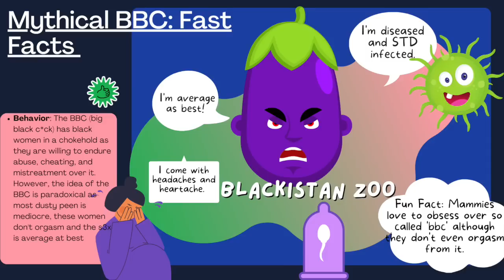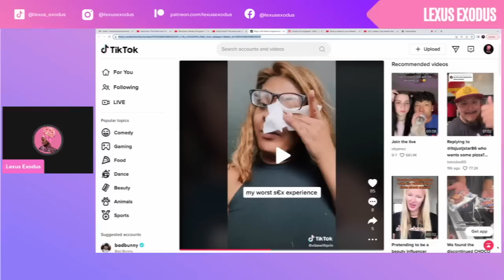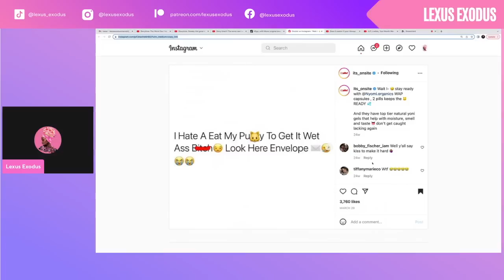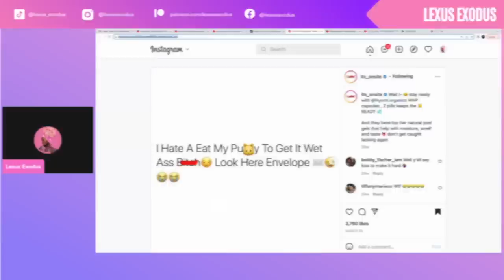Blackistan Zoo | The Mythical BBC + Why BW Need to Divest from It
We were having our weekly girl-talk in the voice chat, and a woman said her libido is so high she keeps 4 Hatian 🍆 on standby.

Eeek!

So let’s talk about the chokehold the mythical bbc has on black women, how it is simply a myth and most are less than average at best, and why you’d be better off if you simply divested from it.